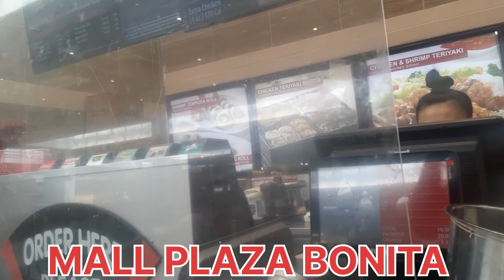MALL PLAZA BONITA CALIFORNIA 2022